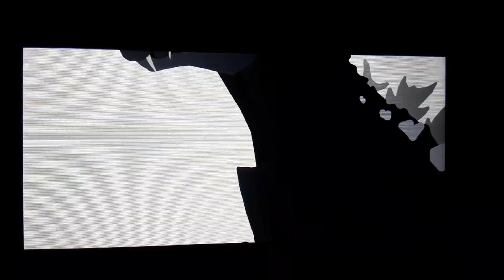Weird Godzilla popped out!!